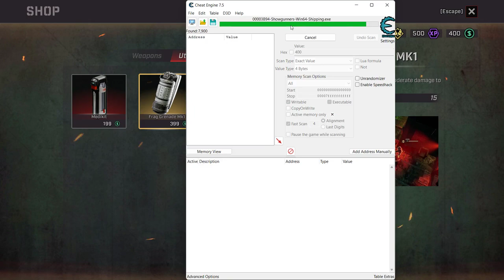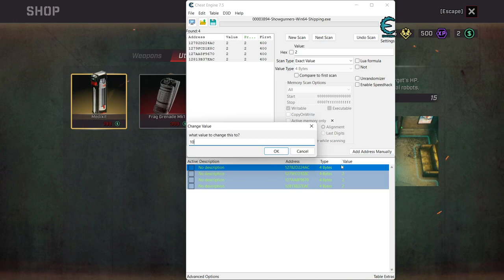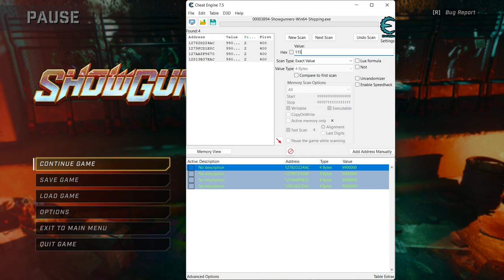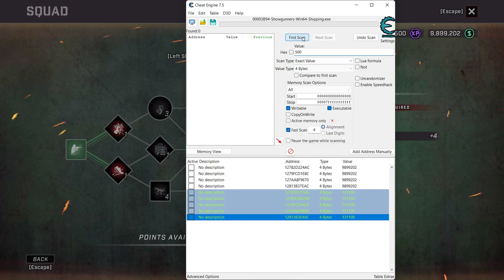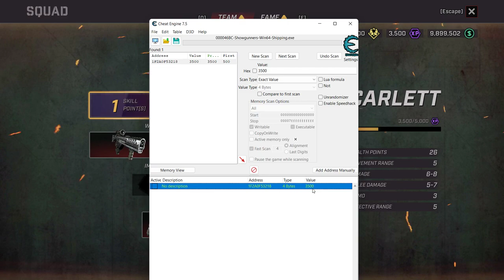showgunners Full Game - Gameplay Walkthrough - Turn Base Tactical RPG - infinite money skills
Game DESCRIPTION:
🎮❤️Welcome to the world of Showgunners! In this exciting video, we dive into the depths of Showgunners' full gameplay and reveal the hidden secrets that will take your gaming experience to new heights!🔥

Prepare to embark on an epic adventure as we explore the immersive world of Showgunners and unravel its mysteries. From intense battles to mind-blowing strategies, this gameplay showcases the very best the game has to offer.

Join us as we unveil hidden secrets, uncover powerful weapons, and master the art of Showgunners. Whether you're a seasoned gamer or just starting out, this gameplay guide will provide you with invaluable tips and tricks to dominate the battlefield.

So, gear up and get ready to experience non-stop thrills, heart-pounding action, and pulse-raising excitement in Showgunners. 🚀🎮